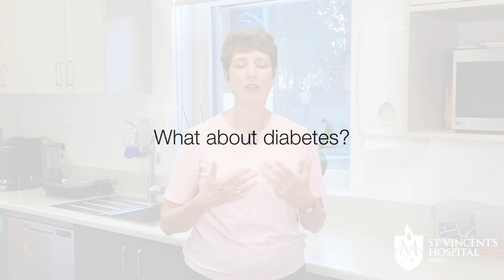The link between food and disease | Melissa Armstrong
St Vincent's Dietitian, Melissa Armstrong, explains the link between food and disease.

0:00 - Introduction
0:13 - The link between food and disease
1:05 - What about Diabetes?
1:39 - What does a healthy diet look like?